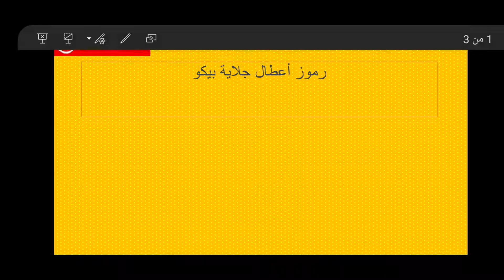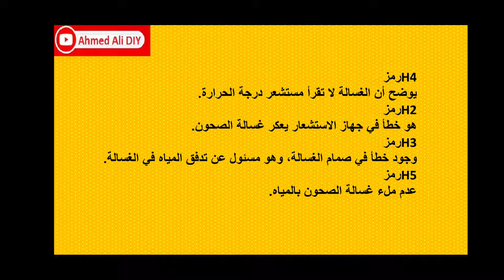رموز اعطال غسالة اطباق بيكو Beko Dishwasher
القناة تهتم بصيانه جميع الاجهزة المنزلية وبما فيها
الثلاجة المنزلية. الديب فريزر. مجمده . مبرد. برادة. غسالة ملابس اتوماتيك . غسالة صحون . جلاية. بوتجاز. موقد. فرن. ميكروويف. مروحه. سخان غاز. سخان كهرباء. كاتيل . خلاط. لحام التبريد. مكنسه.
اهم قوائم التشغيل لسهولة البحث